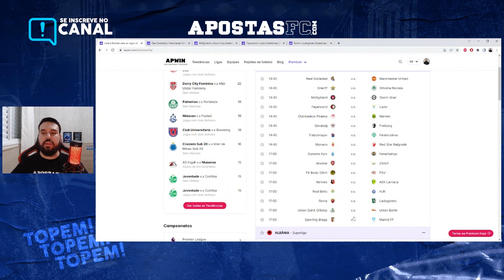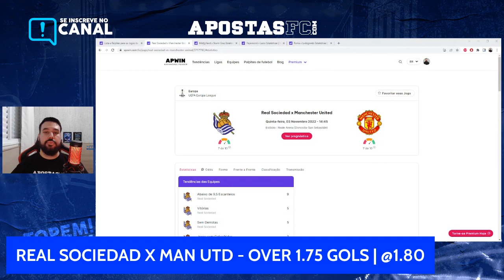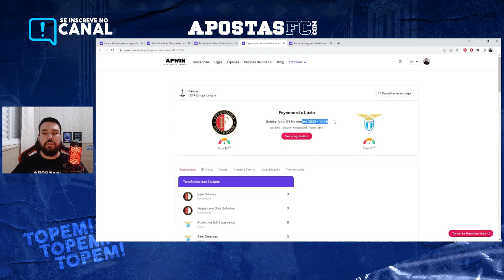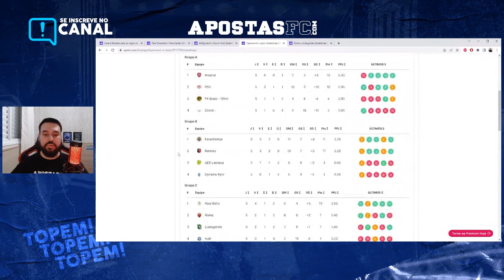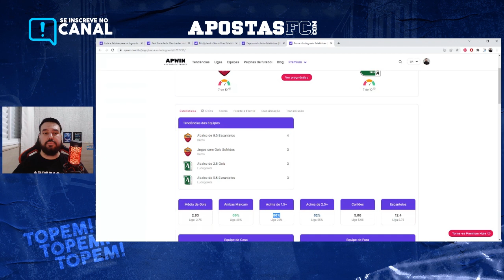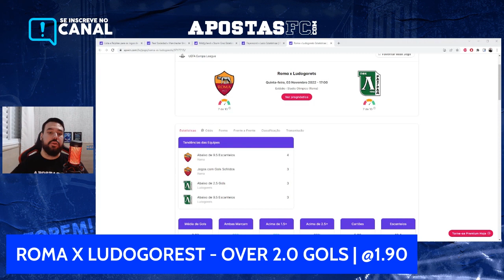PALPITES DE FUTEBOL DE HOJE 03/11/2022 | EUROPA LEAGUE | PALPITE DO DIA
Palpites de futebol para hoje! Neste vídeo você vai encontrar dicas e sugestões de apostas do Fábio Vinícius, o Fabinho para os jogos que acontecem nesta quinta-feira, 03 de novembro, pela Europa League

⚽  Análise dos Jogos:

00:00 - Introdução
00:42 - Real Sociedad x Manchester United
01:40 - Midtjylland x Sturm
02:46 - Feyenoord x Lazio
04:43 - Roma x Ludogorets